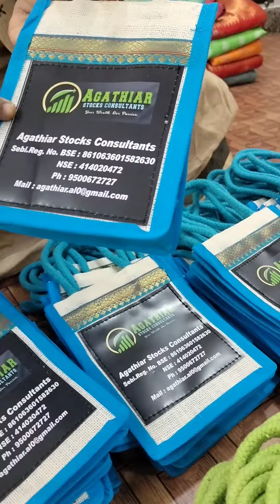Different types of jute bags 9965912223